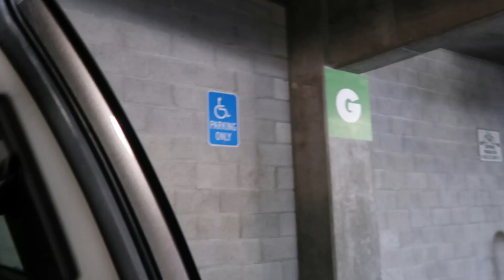Elias Goes To The Movies For The First Time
Who remembers their first movie they ever went to go see in theaters? It was such a long time ago for me. I kinda wish that I could go back and relive that moment with my dad and sister, going to the movies for the first time. I don't want Elias having that same problem. So I decided to Vlog his very first experience going to the movie theater to watch The Super Mario Bros movie.

Check it out, see how he did!